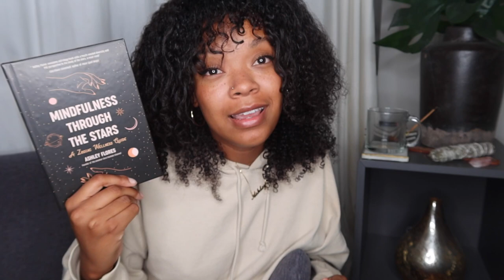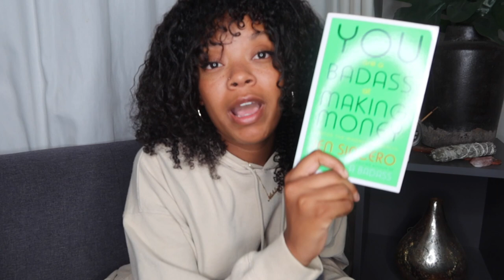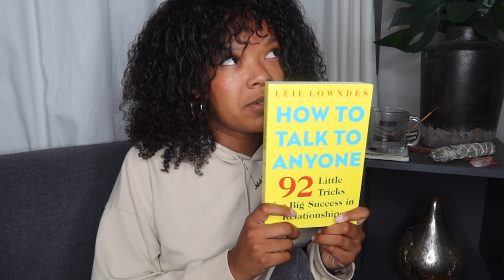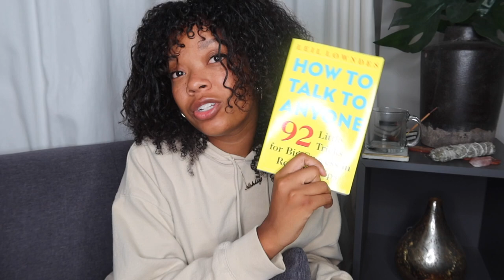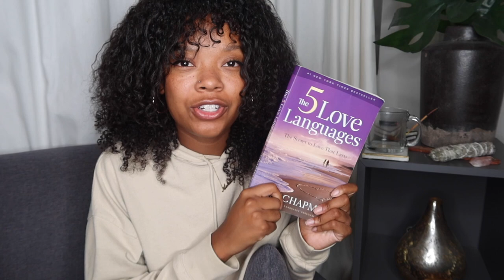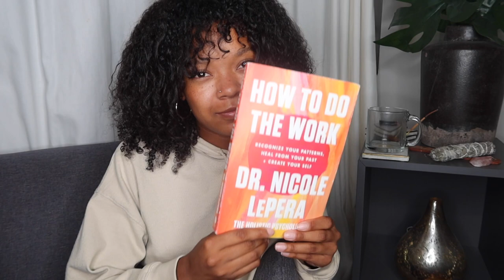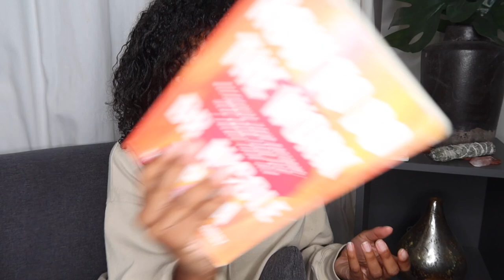10 Spiritual books that changed my life!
Books featured in order:

Mindfulness Through the Stars - Ashley Flores

The Power - Rhonda Byrne

You are Badass at Making Money - Jen Sincero

How to Talk to Anyone - Leil Lowndes

What a Time to be Alone - Chidera Eggerue

Single on Purpose - John Kim

Unfu*k Yourself - Gary John Bishop

The 5 Love Languages - Gary Chapman

Think Like a Monk - Jay Shetty

How to do the Work - Dr. Nicole Lepera

Age: 26
City: Toronto
Camera: G7x Mark III
She/Her